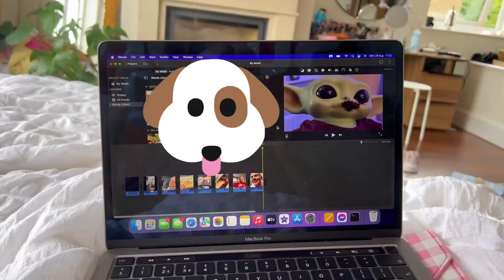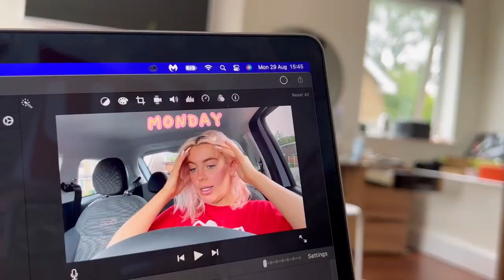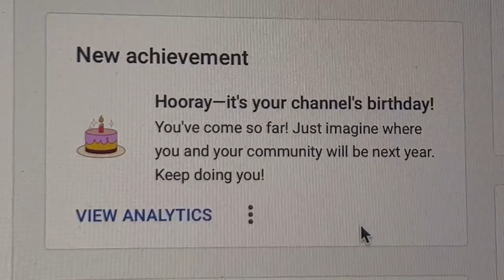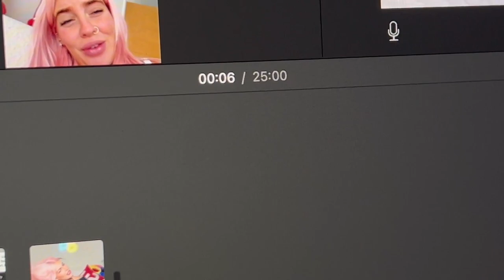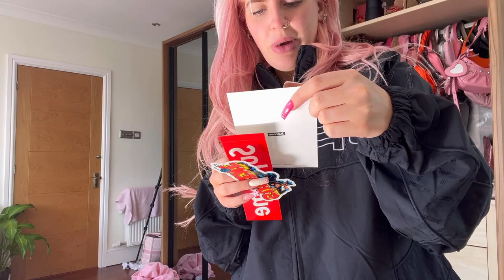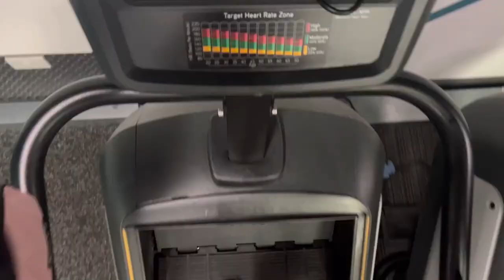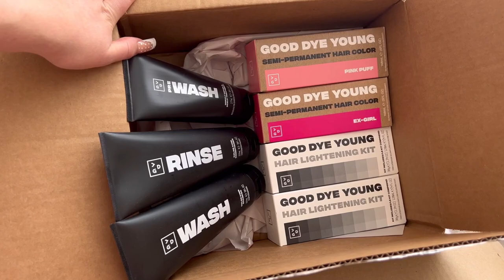vlog week 73 | just ur average jenna week x